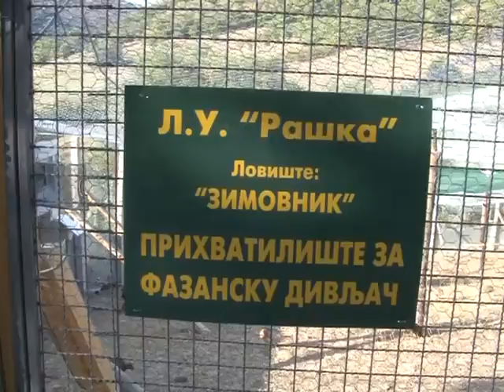Pustanje Fazana 7 9